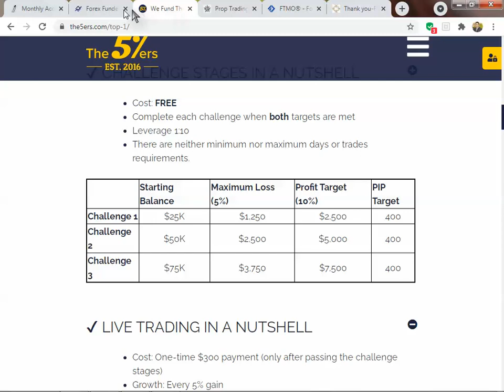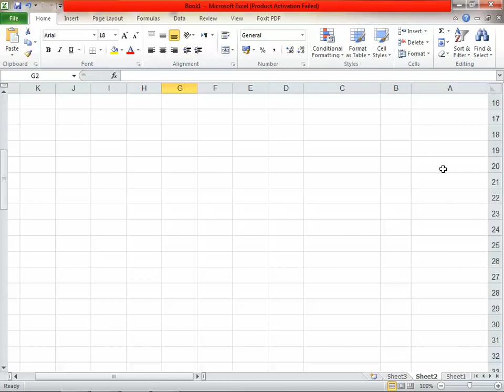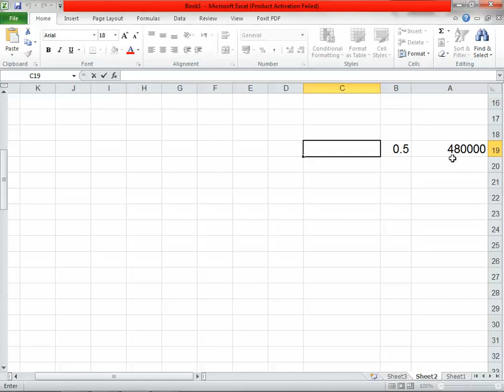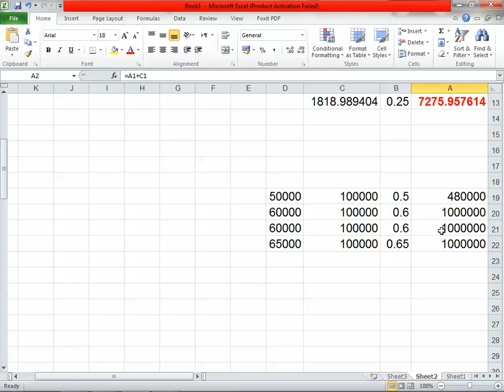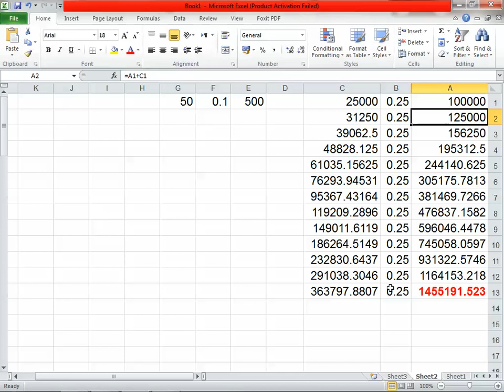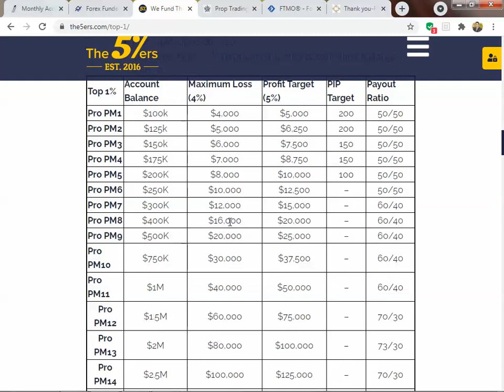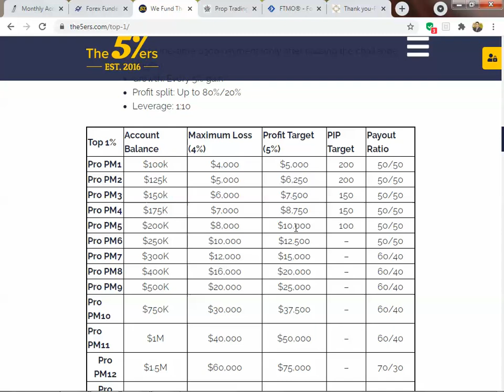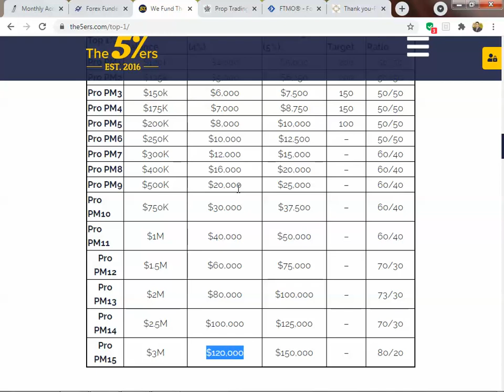السؤال الحائر : أشتغل فى حسابي الشخصي ولا مع شركات التمويل في سوق الفوركس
وهذا هو ال IB الخاص بنا   IB90299547
للتسجيل في zulutrade تحت الرابط الخاص بنا
يمكنك التواصل معنا عبر البريد الألكتروني الخاص بنا